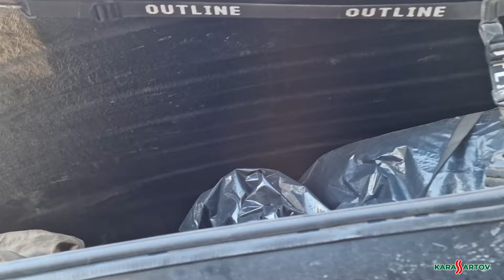Сравнение боксов Autoheim и No name. Плюсы и минусы.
Сегодня долгожданное сравнение боксов Autoheim и No name!